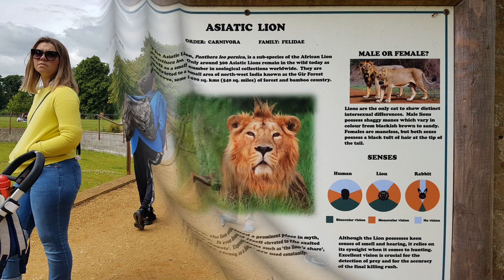COTSWOLD WILDLIFE PARK 19 JUNE 2022.4K VIDEO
FATHERS DAY OUT AT COTSWOLF WILDLIFE PARK. BURFORD.